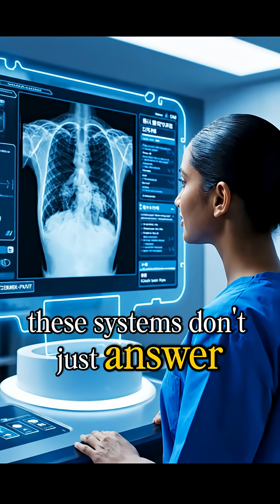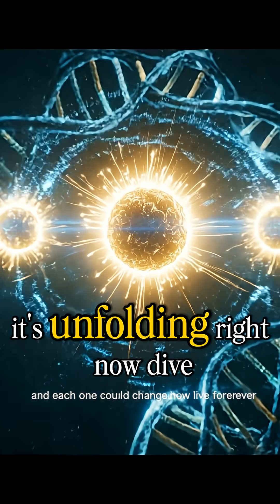December 2025: 3 Scientific Breakthroughs Changing the Future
In December 2025, science quietly crossed a turning point.
From revolutionary energy advances to AI-driven medical discoveries, these three breakthroughs are shaping how humanity will live, heal, and power the future.

This short explores the real innovations redefining tomorrow — faster than we realize.

🎥 Dive deeper with TIMEGATE — HistoryFacts
Because the future… has already begun.

🔹 HASHTAGS (#)